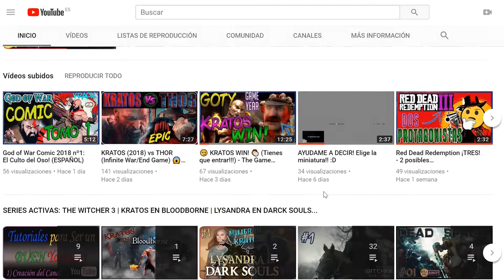¡God of War y su Reinvención! - ¿VALENTÍA o COBARDÍA? 🤔 No todo es ORO! 🥇